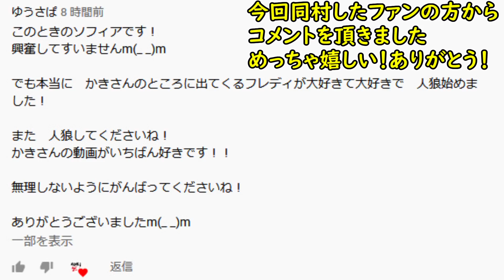【マダミスJ】運命の出会い！？kakiファンと2連続で同村した結果ｗｗｗ【マーダーミステリーJ】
二本立ては編集が大変だった笑

役職説明

一族陣営

一族：殺人犯につけ狙われる一族。
一夜だけ決死の覚悟で自身の部屋を抜け出し、他の部屋へ身を隠すことができる。
そのとき部屋にあるアイテムを確認できる。
もし、殺人犯と遭遇すれば殺害される。
三日目から告発できる。
※二日目に告発は出来ない。
どのタイミングで部屋を抜け出し身を隠すかがゲームの勝敗を分ける。
生き残ることを一番に考えて行動しなければならない重要な役職である。

客人：パーティに招待されただけの不運な客人。
臆病だが一夜だけ決死の覚悟で他の部屋に侵入し、その部屋のアイテムを確認できる。
どうすれば一族が生き残ることができるかを考えて行動しなければならない役職である。
一族陣営の勝利の際に、生き残ることで、ミッションポイントが手に入る。

記者：幸か不幸か殺人事件に巻き込まれた記者。
記者は毎夜、他の部屋に侵入し、その部屋のアイテムを確認できる。
毎夜、侵入できる利点を生かし、多くの部屋に侵入することで、アイテムの位置や犯人の足取りをつかむことができる。
殺人犯を解明するために不可欠な役職である。
自ら殺人犯の告発に成功すれば、ミッションポイントを手に入れることができる。

殺人犯陣営

殺人犯：屋敷の主人とその一族を強く恨む仮面の怪人。
主人を殺したあと、凶器となったアイテムを自身の部屋に持ち帰る。
初日のアイテムのある部屋を全て知っている。
二日目以降は、深夜に訪れた部屋のアイテムと自身の部屋のアイテムをすり替える。
訪れた部屋で遭遇した人を一人だけ殺害する。
殺害された人物の部屋は立入禁止となる。
また、自身の部屋に留まった場合も侵入者を一人殺害するが、凶器のすり替えはできない。
被害者は部屋に戻され、部屋は立入禁止。
殺人犯のアイテムのすり替えと殺害は、他の役職の行動よりも後に行われる。

共犯者：殺人犯に共感し陰で手助けをする共犯者。
共犯者は殺人犯を知らず、殺人犯もまた、共犯者を知らない…
毎夜、共犯者は他の部屋に侵入でき、一族に見られる前にアイテムをすり替える。
積極的に他の部屋に侵入し、アイテムと凶器をすり替えることができれば現場は混乱し殺人犯の手助けができるだろう。
ただし共犯者が殺人犯と遭遇すれば、殺人犯は共犯者と知らずに殺害してしまうが、共犯者は部屋のアイテムをすり替えることができる。
一部解明で告発されると追放される。

愉快犯：ただただ楽しみたいだけの愉快犯。
愉快犯は殺人犯を知らず、殺人犯もまた、愉快犯を知らない…
毎夜、愉快犯は他の部屋に侵入でき、その部屋のアイテムを確認できる。
ただし愉快犯が殺人犯と遭遇すれば、殺人犯は愉快犯と知らずに殺害してしまう。

19時に動画をアップしています！！
生放送もたまにやっています›‹

90円プラン
1、スタンプが使えます。
2、名前の横にバッジがつきます。（白→青→黄→緑→赤→虹と加入期間に応じて色が変化します）
3、メンバー限定配信（週3回くらい）をやります。

490円プラン
1、スタンプが使えます。
2、名前の横にバッジがつきます。（白→青→黄→緑→赤→虹と加入期間に応じて色が変化します）
3、メンバー限定配信（週3回くらい）をやります。
4、生放送アーカイブが視聴できます。
5、諸事情により非公開にした動画が見れます。
6、きまぐれに限定動画を投稿しています。

「BlueStacks」というアプリを使用して人狼ジャッジメント等をプレイしています。